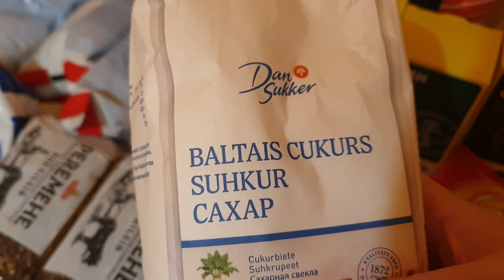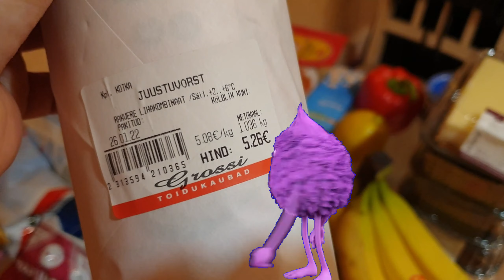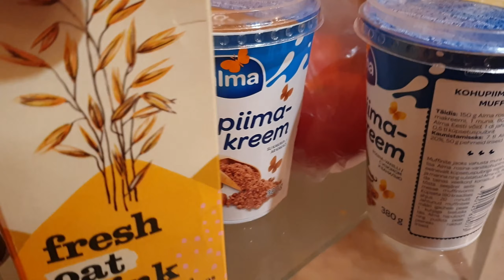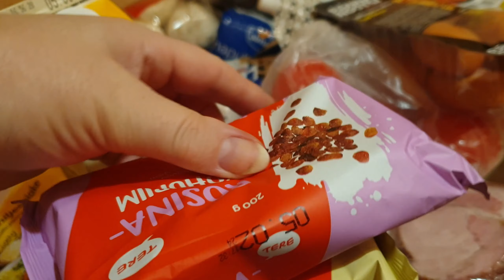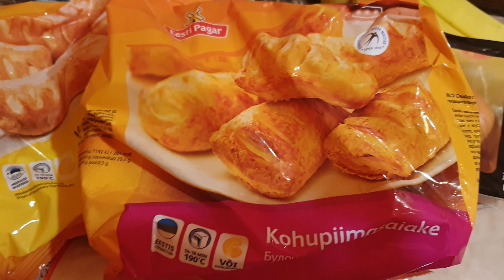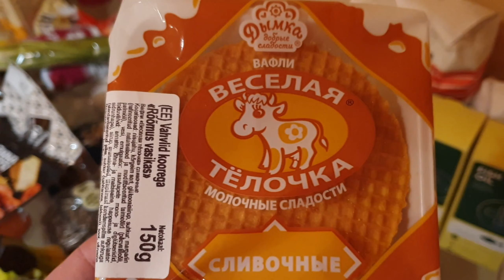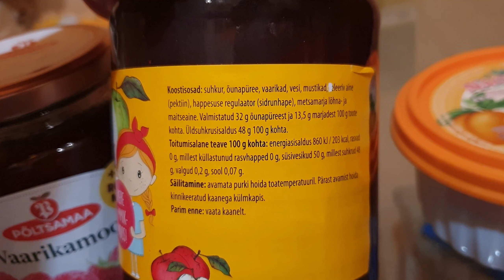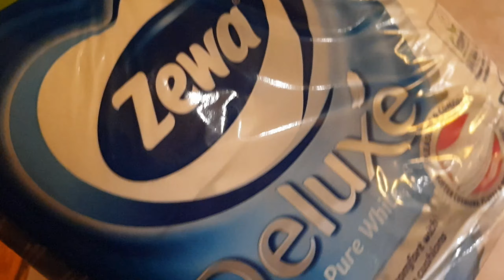Большая закупка продуктов на неделю.Цены на продукты в Эстонии2022.Обзор продуктов,цены,новинки.Влог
Большая закупка продуктов на неделю.Цены на продукты в Эстонии2022.Обзор продуктов,цены,новинки.Влог простой семьи из Эстонии из города Таллинна.Сегодня задаемся вопросом - Эстония сколько стоит жить?Показываю цены на продукты в Таллинне.Большая закупка продуктов на неделю на всю семью.Обзор продуктов из Эстонии,новинки продуктов питания, цены, чек общий.Сколько стоит еда в Таллинне?Эстонские продукты очень вкусные и качественные и сегодня на канале обзор продуктов.День со мной.Все это смотрите в наших видео! Видео блоги - влоги  простой семьи из Эстонии. Ежедневный влог из Эстонии! Смотрите наши видео каждый день как сериал! Влог из Эстонии о жизни простой семьи в Эстонии!

Возможно вы искали:  продукты из эстонии,новые эстонские продукты,продукты к рождеству, семья из европы, мы из эстонии, elan eestis,живу в эстонии,жизнь в эстонии,как живут в эстонии,таллинн,tallinn,семья в европе, семья из европы, мы из эстонии, жизнь в эстонии, как живут русские в эстонии, как живут другие